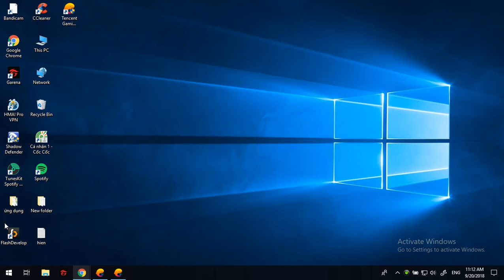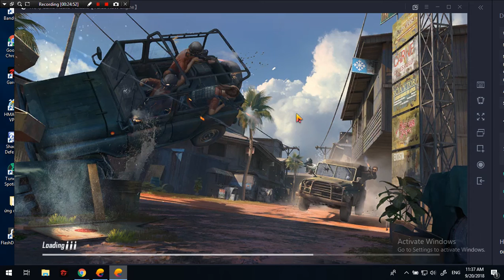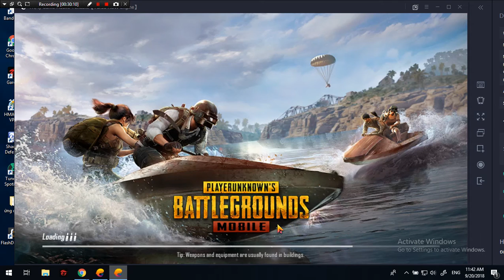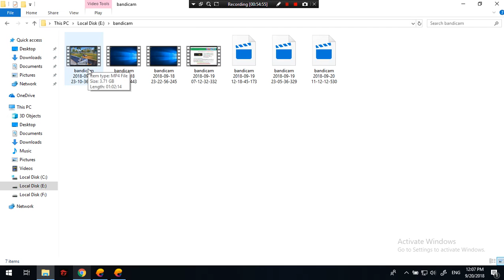PUBG Mobile for PC (Official Tencent Emulator) - TUTORIAL 6